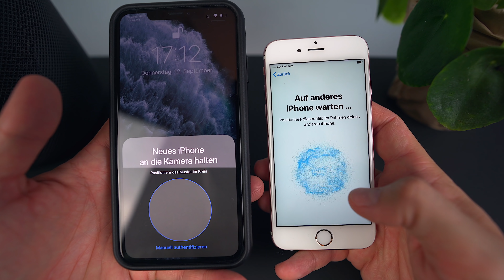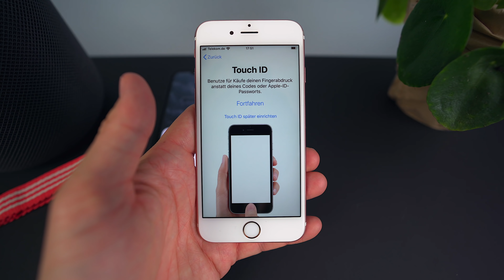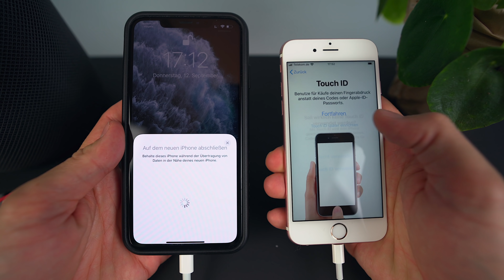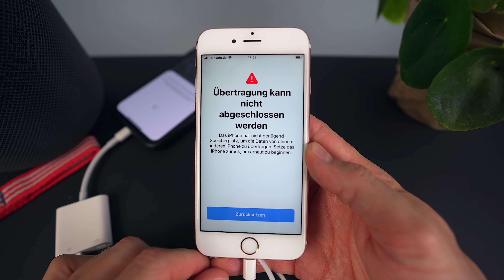Alte iPhone Daten auf neues iPhone übertragen ohne iCloud!